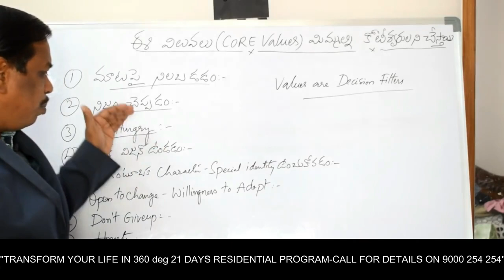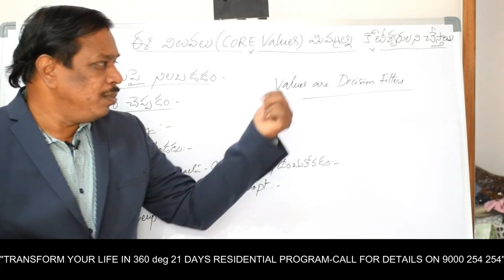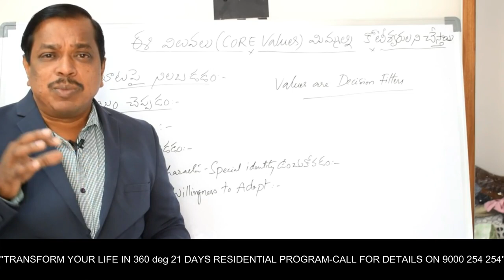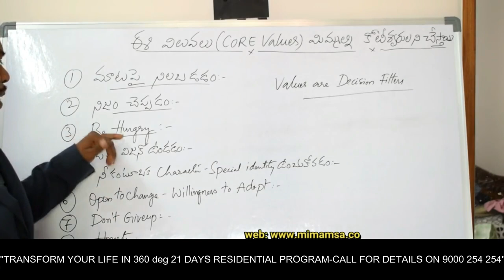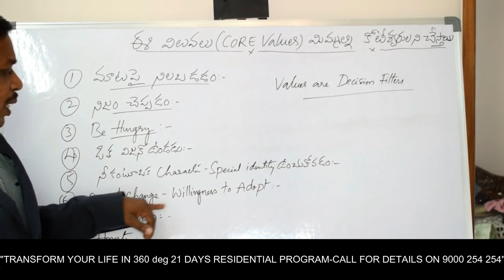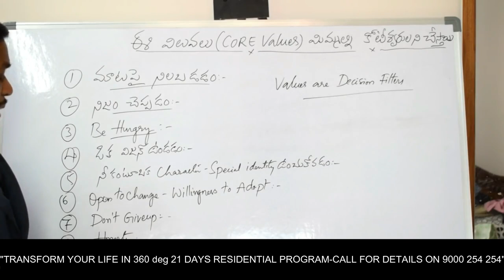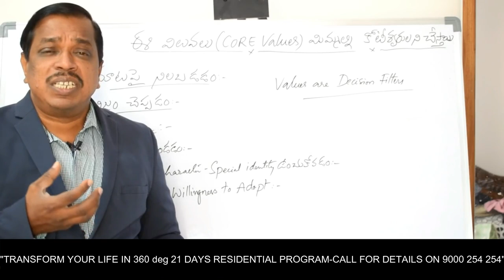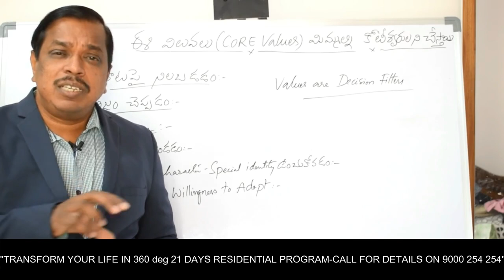mee core values mimmalni rich chesthayi??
welcome mimamsa !

welcome to m/s.MIMAMSA WELLNESS RESORTS

we are constructing 2 wellness resorts one is at aziz nagar hyderabad,one more at telkapally nagar kurnool district.
any one can our wellness resort as
YOUR
-weekend home,
-farm house
-naturopathy
-organic vegetables and fruits cultivation
-learn yoga,meditation,
-ayurvedic therapies
-5 star villas accommodation
-with swimming pool,club house,tennis courts etc

its on only membership model not for sale.